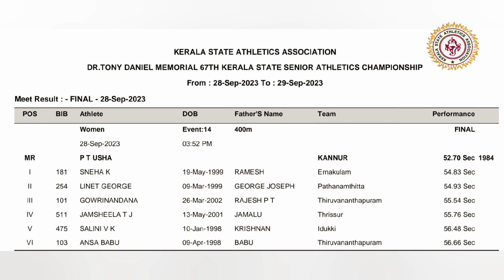Women's 400m Run - Kerala State Senior Athletics 2023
SNEHA K from Ernakulam Won Women's 400m Run Gold 54.83 Sec

KERALA STATE ATHLETICS ASSOCIATION
DR.TONY DANIEL MEMORIAL 67TH KERALA STATE SENIOR ATHLETICS CHAMPIONSHIP
2023

KeralaState SeniorAthleticsChampionship
2023